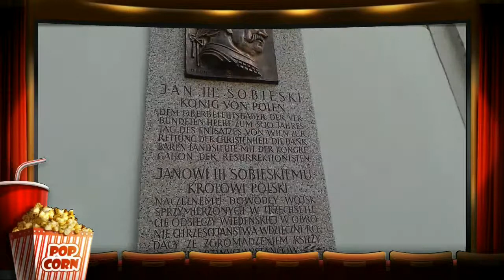KAHLENBERG.... 2014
Wzgórze króla Jana III Sobieskiego